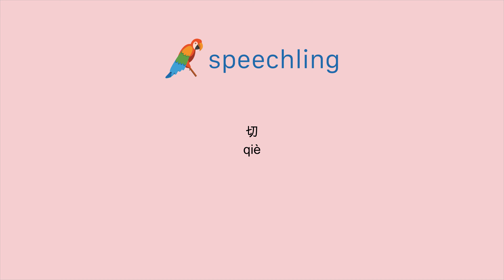How to say "Slice" in Chinese (Simplified)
Male Voice:
切

Female Voice:
切

Male Voice Translation:
Slice

Female Voice Translation:
Slice